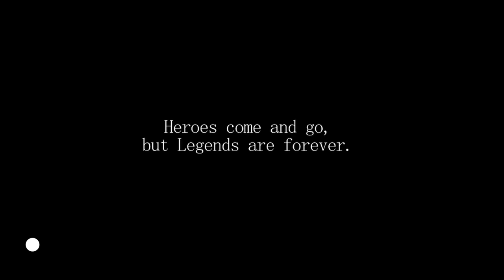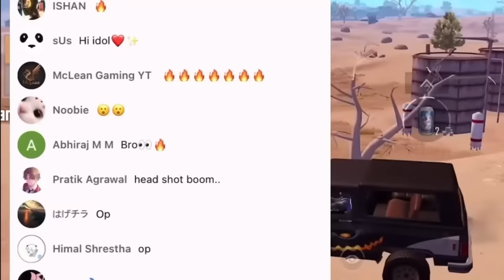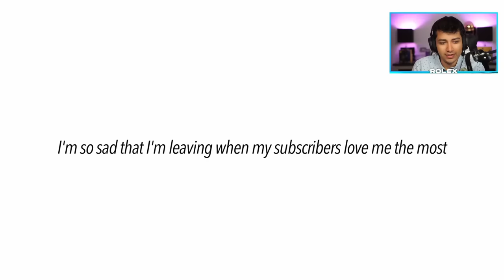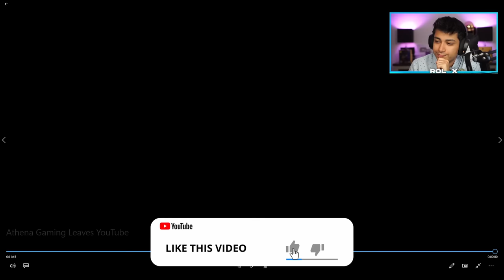ROLEX REACTS to ATHENA GAMING LEAVING YOUTUBE...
In today's video, Rolex Reacts to Athena Gaming Leaving YouTube... | PUBG MOBILE

Athena: @ATHENA0829

Click the link to have a chance to play with me